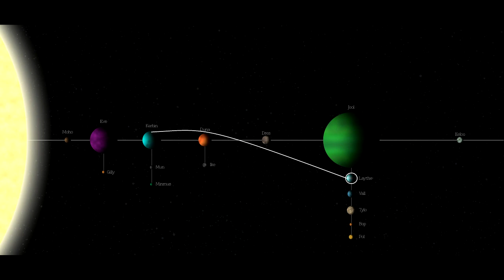Endurance Ksp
Petite Vidéo sur ksp. ça faisait longtemps que je voulais la faire :D
La musique sature un peu mais bon .. désolé pour ça ^^'